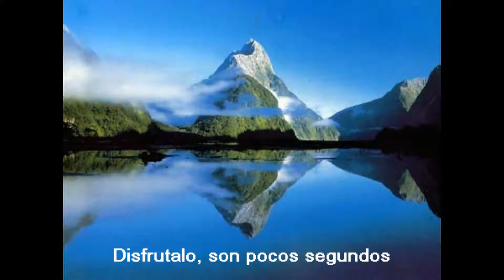Paisajes Hermosos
Collage de los mejores paisajes del mundo